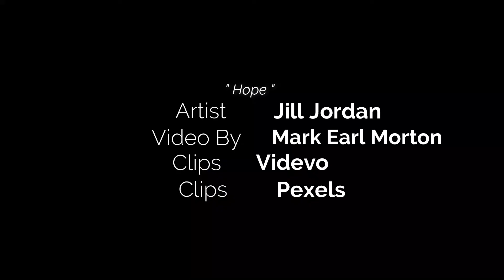HOPE VIDEO Vocals Jill Jordan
A song wrote about "Hope".  I hope you enjoy.  No pun intended.